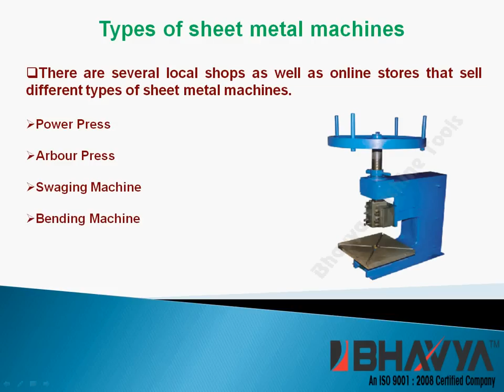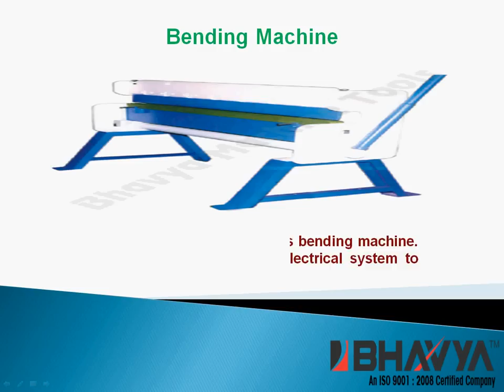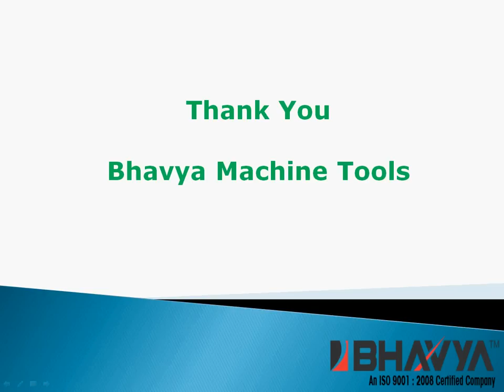Sheet Metal Machines - Types of Sheet Metal Machinery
Sheet metal machines can cut metals into various shapes and sizes with ease. Different types of sheet metal machinery including power press, arbour press, swaging machine, bending machine and hydraulic shearing machines are used to cut, press, bend and form sheet metals effectively. Check out this video to know in detail about all these above mentioned sheet metal machines which can be used for performing tasks such as cutting, stamping, bending, perforating, ironing, spinning, deep drawing, roll forming, press brake forming, rolling, decambering, wheeling etc. To know in detail please

Bhavya Machine Tools is a leading supplier of machine tools in India offering high quality and most reliable forms of sheet metal machinery for effective and quick metal processing applications in industries. The machinery supplier also provides woodworking machinery, automobile machines, construction machines, lathe, machines for drilling, milling, grinding, shearing and various other tasks employed in industries.